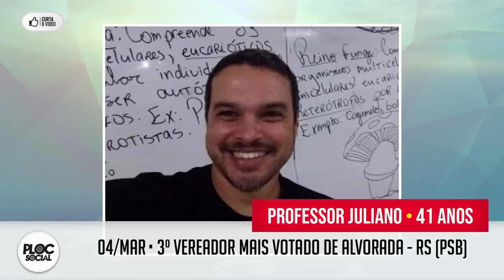56 POLITICOS QUE MORRERAM VÍTIMAS DA COVID 19 • PREFEITOS, SENADORES, DEPUTADOS, VEREADORES E +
POLITICOS
Março/2020
27 - Antônio Felício - São José do Divino - PI

Fevereiro
08 - José Maranhão
09 - Carlos Augusto - Alenquer - PA
13 - Lucilene Siginorini - Vereadora
21 - Drika Protetora - Uberlândia
27 - José Alexandre Pereira - Caicó
Março
04 - Juliano Souza do Nascimento - Alvorada
06 - Reinaldinho - Viçosa
12 - Marilda Abrão - Santo André
13 - Silvio Favero - Deputado MT
13 - Reginaldo Sgorlon - Vereador - Brotas - SP
14 - Ednilson Costa - Almirante Tamandaré
14 - Jorge Postal - Prefeito de São Jorge
15 - Neli Fascincani (PDT)
16 - Maria Tereza - Maria Galvão - ES
17 - John Mugufuli - Presidente da Tanzania
18 - Major Olimpio -Senador SP
18 - Herzen Gusmão - Prefeito de Vitória da Conquista - BA
19 - Benedito Aparecio Anselmo - Vereador Borborema - SP
19 - Irmão Lazaro - Salvador - BA
19 - Adroaldo Contazzi - Prefeito de Encantado - RS
20 - Luiz Antonio Souza Campos - Prefeito de Campanário - MG
21 - Idemar Granetto (PSD)
21 - Francisca Chagas - Prefeita de Coremas -
23 - Paulo Mello - PTB (Tacuru)
25 - Ademar Branco PSB (Covid-19)
31 - Vereador Batista Mattos (Covid-19)
Abril
01 - Angelo Perudinni - Prefeito de Hortolandia (Covid-19)
02 - Anderson Gallo - Cubatão (Covid-19)
07 - João Carlos Rainho (Covid-19)
07 - Uaryni Cavalcanti - Caxias (Covid-19)
10 - Paulo Vítor Aparecido Filipini (Covid-19)
13 - José Carlos Schiavinato (PP) (Covid-19)
19 - Adavilson Teles - Campos Novos (Covid-19)
16 - Jair Cariovaldo Carniato, de 62 anos - Taguaí (Covid-19)
17 - Luiz Henrique Carneiro (Covid-19)